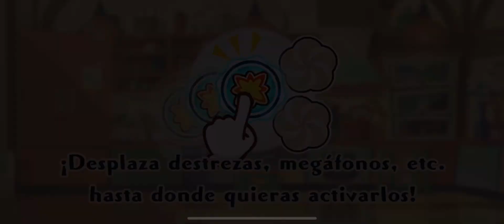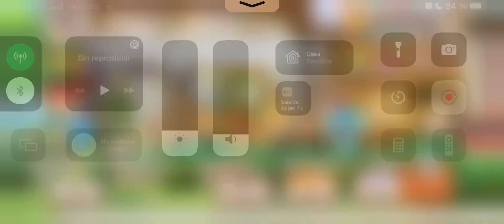Pokémon Café ReMix - Nivel 519